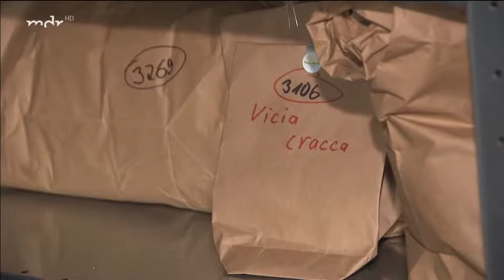Wie wird Wildblumen Saatgut gewonnen?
Wir besuchen Christina Grätz von NagolaRe in Jänschwalde und lassen uns erklären, wie kompliziert die Gewinnung von Wildblumensaatgut ist. Ein Beitrag von Dorte Stünzner im MDR Garten 2019